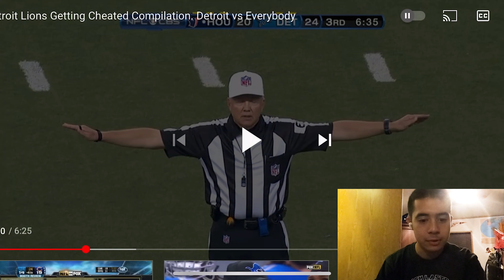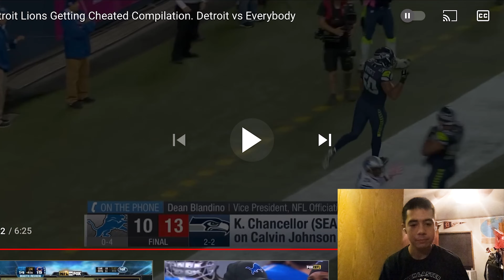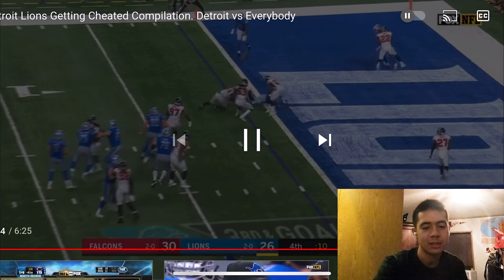DETROIT LIONS FAN REACTS TO DETROIT LIONS GETTING CHEATED COMPILATION!!! (SAD😔)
What’s up Everyone  @Only JDC    Back at it here with another YouTube video. Today In this video I am going to react to the lions getting Cheated and this Is sad!!!

Thanks for all the support let’s go even higher!!!